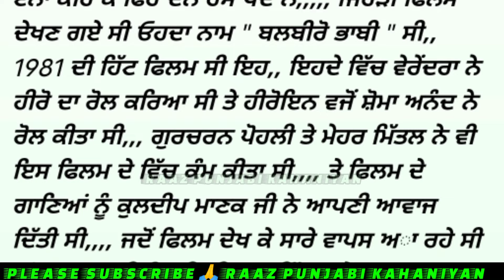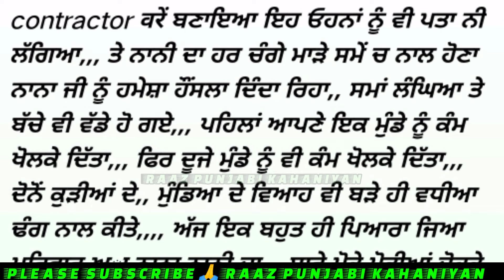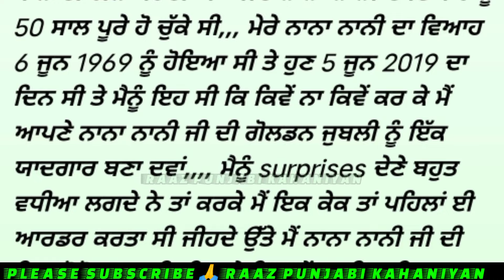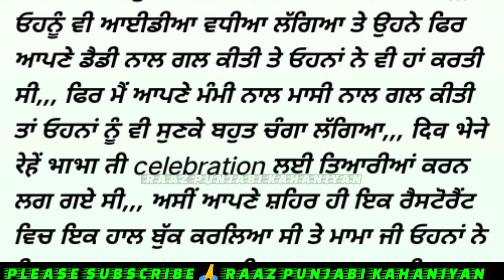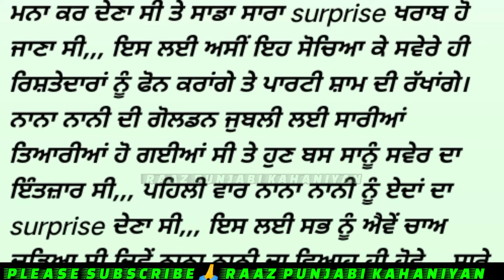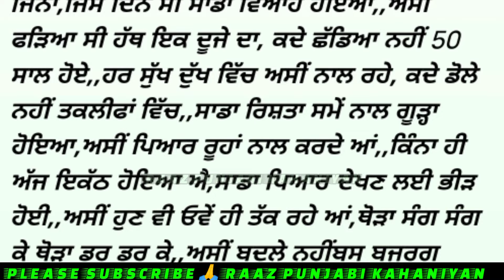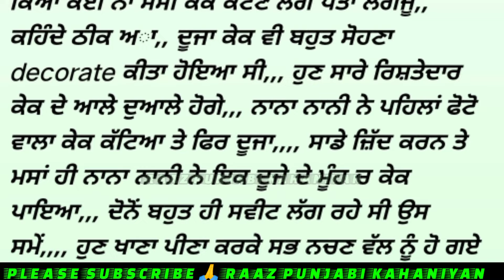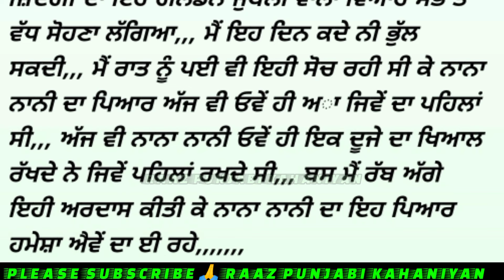ਮੋਹ ਦਿਆ ਤੰਦਾ Mooh Diya Tanda